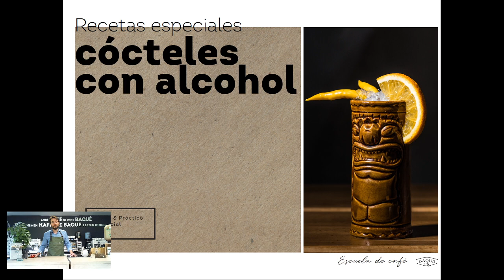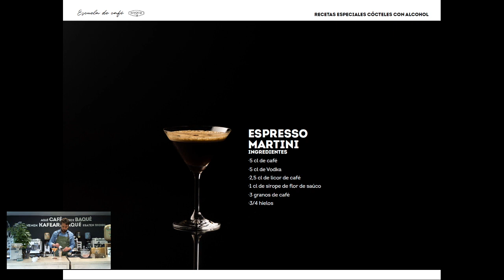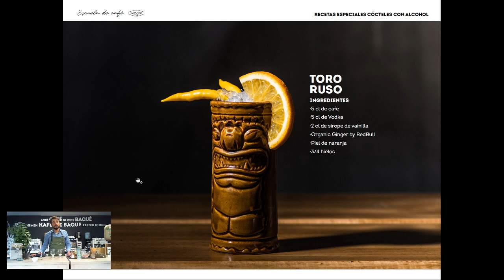Curso Barista Cócteles con alcohol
Recetas especiales de cócteles y combinados con café.